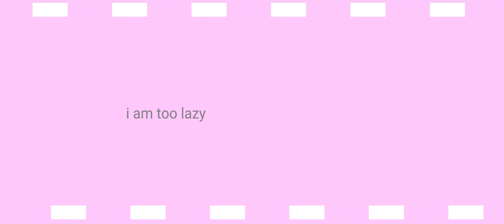and now i go back to sleep for a week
i was actually tired like so tired